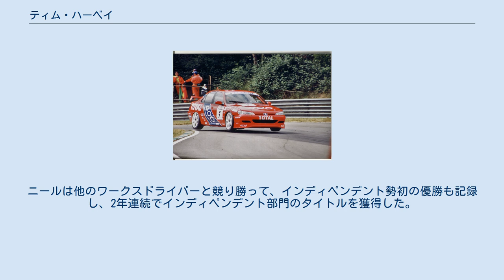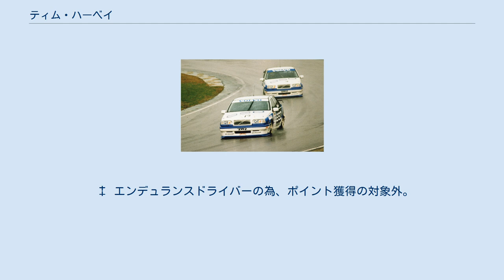ティム・ハーベイ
ティム・ハーベイ ティム・ハーベイ(Tim Harvey､1961年11月20日-)は、イギリスのレーシングドライバー。
イギリスツーリングカー選手権で1987年と1992年に。
ポルシェ・カレラカップのイギリスチャンピオンを2008年と2010年にチャンピオンを獲得したことで、知られている。
BTCCでは16レースで優勝した。
BMW､ルノー､ボルボ､プジョーのワークスチームに在籍した。
 イギリスツーリングカー選手権（BTCC）では、1987年からローバー・ヴィテスで1番排気量の大きなAクラスに参戦しており、この年のクラスチャンピオンを獲得した。
翌1988年からはフォード・シエラをドライブ。
1989年と1990年はクラス3位に入り、表彰台の常連になる。
この間ル・マン24時間レースや世界スポーツカー選手権などの国際レースにも参戦している。
 1991年にBTCCは大幅な規定変更を受け、一つのクラスに統一されたスーパーツーリングと呼ばれる規定のレースに変更された。
ハーベイはこの年BMWに移籍。
ドライバーランキングは8位だったが、最終戦のシルバーストン・サーキットで優勝を飾った。
翌年もBMWに残留。
この年5勝する好成績を残し、最終戦までトヨタのウィル・ホイとボクスホールのジョン・クレランドとタイトル争いを展開した。
チームメイトのスティーブ・ソパーの援護もありこの年シリーズチャンピオンを獲得した。
 1995年のBTCCでボルボ・850をドライブするハーベイ。
ハーベイの前を走るのは、チームメイトのリカルド・リデル。
 1993年はルノーに移籍し、ルノー・19で参戦。
ランキングは10位と振るわなかったが、開幕戦のドニントン・パークで優勝した。
1994年はマシンがルノー・ラグナに変更され、チームメイトのアラン・メニュがシリーズ2位を獲得した。
一方でハーベイはリタイアも多く、ラグナ投入後初の優勝をシルバーストン・サーキットにてチームにもたらしたものの、この年のノックヒル・サーキットでの第1レースではアルファロメオ・155のガブリエル・タルキーニに追突。
横転させて走行不能にしてしまい、失格となるなどこの年は荒い場面も背景された。
またこの年の全日本ツーリングカー選手権(JTCC)の富士スピードウェイで行われた最終戦インターTECにスポット参戦し､約2年振りにBMWをドライブした。
 1996年はプジョーに移籍。
プジョー・406をドライブした。
 1995年はボルボに移籍し、優勝2回､2位を2回､3位を4回獲得する好成績を収め、シリーズ5位となった。
尚、ボルボに在籍したのはこのシーズンのみとなった。
この年ハーベイは南アフリカのキャラミで行われたキャラミ・ツーリングカー・インターナショナルにも参戦。
現地の日産チームから日産・プリメーラでジニエル・ド・ヴィリエとコンビを組んで参戦した。
このレースには、ハーベイと同じく同時期のBTCCに参戦していた、アンソニー・レイド(オペル)やジュリアン・ベイリー(トヨタ)らも参戦し、同チームがもう1台走らせたプリメーラをドライブしたのはBTCCでも日産のドライバーとして参戦していたティフ・ニーデルだった。
また日本からも関谷正徳が出場している。
 1996年と1997年のBTCCには、プジョーのワークスから参戦。
チームメイトのパトリック・ワッツと共にプジョー・406を運転したが､この2シーズンはアウディとルノーの2ワークスの善戦となり、プジョーは苦戦。
未勝利に終わり、ハーベイの表彰台は1997年の2位2回のみとなった。
 1998年も引き続きプジョーのワークスドライバーとして参戦を続け、この年は昨年までフォードチームに在籍していたポール・ラディシッチを新たにチームメイトに迎えたが、この年もボルボや日産、ホンダの3ワークスが力を付けて善戦する一方で、プジョーチームはこの年も苦戦を強いられ、シルバーストン・サーキットでのラディシッチの4位入賞がプジョーのこの年のベストの成績となり、ハーベイもこの年は参戦以来ワーストのランキング17位と低迷した。
 またこの頃のBTCCでは、マシンの開発費が高騰したり、大会数増加によるチーム出費の増加などが問題になり始めた時期でもあり、1995年以来の参戦を検討していたアルファ...